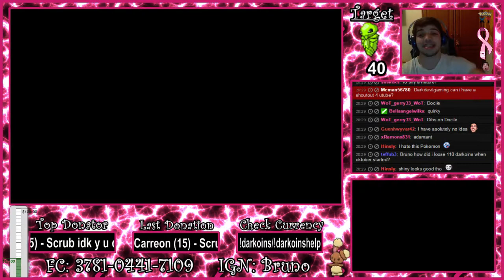Shiny Illumise after 40 Radar Chain!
This awesome Illumise "Kreygasm"!

So freaking awesome, one of the fastest 40 chains that i've done so far! Hope you guys like this awesome end :p Take care, PEACE!

Channel & Pages

This video is owned by DarkDevilGaming.

Not claiming any copyrights for the music playing in background, as for those the name of the music and artists will always be passing in the screen.